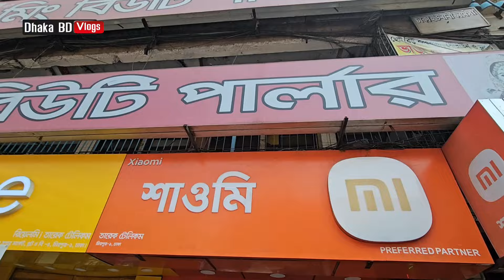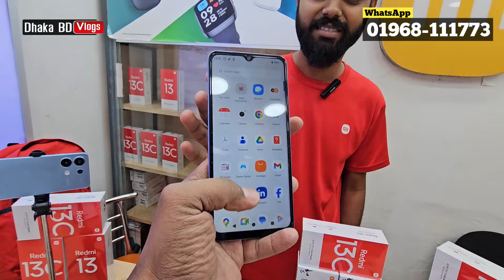Xiaomi Mobile Phone price In Bangladesh 2024 🔥 Xiaomi Smartphone Price in BD 🔥 Official smartphone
XIAOMI BRAND SHOP, TAREK TELECOM,
3- NO, SHOMIT BHABAN,
1- NO, BUS STAND MIRPUR -1 DHAKA 1216

এবারে ঈদে আকর্ষণীয় সব বান্ডেল অফার নিয়ে এলো শাওমির “Eid with Mi” ক্যাম্পেইন! 🎉🎉🎉

শাওমির RedmiNote13 সিরিজ অথবা Redmi12 এর নির্দিষ্ট ভেরিয়েন্ট এর ফোনের সাথে XiaomiAPro সিরিজের টিভি অথবা RedmiWatch3Active কিংবা RedmiBuds4Active কিনলেই থাকছে সর্বোচ্চ ৩৫%* পর্যন্ত ডিস্কাউন্ট।

এছাড়াও থাকছে বিভিন্ন আকর্ষণীয় ডাটা বান্ডেল অফার*।

শাওমির সাথে এবার আপনার ঈদটাও হোক, একদম সুপার!

Redmi 13  (6+128)=17,999
Redmi 13  (8+128)=19,999
Redmi A3  (4+64)=10999৳
Redmi A3 (6+128)=12999৳
Redmi 13C (4+128):13999৳
Redmi 13C (6+128):14999৳
Redmi 13C (8+256)=16999৳
Redmi 12 (4+128)=16499৳
Redmi 12(6/128)=17499৳

আসসালামু আলাইকুম সবাই কেমন আছেন, আশা করি সবাই ভালো আছেন, আজকের এই ভিডিওতে আমি আপনাদেরকে Xiaomi official mobile phone  price এর সম্পর্কে কিছু ধারণা  দেয়ার চেষ্টা করেছি,আশা করি ভিডিওটি আপনাদের অনেক ভালো লেগেছে,যদি ভালো লাগে, আমার এই চ্যানেলটিকে সাবস্ক্রাইব করবেন,সকলে ভালো থাকুন সুস্থ থাকুন,ধন্যবাদ সবাইকে

redmi 13
redmi note 13
redmi 13c
redmi note 12 pro 5g
redmi 12c
redmi note 12
Redmi A1
Redmi A1+
xiaomi 12 x
xiaomi MI 11 i
redmi 10
redmi 10 c
Poco c31
Poco x 4 Pro